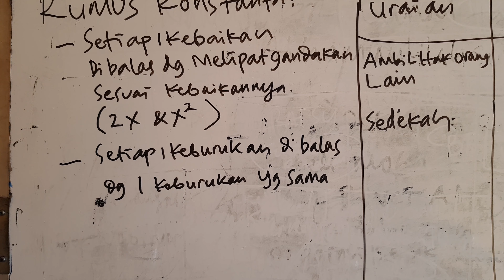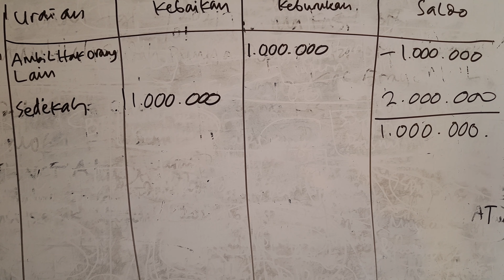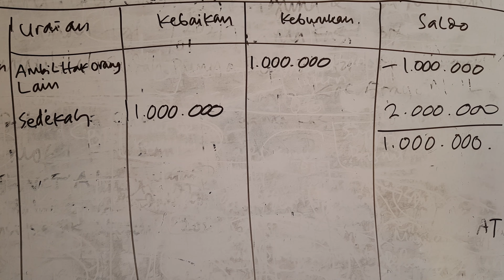Akuntasi Allah SWT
Mari kita melakukan setiap hari, untuk menuju ke berkahan hidup dunia dan akherat.